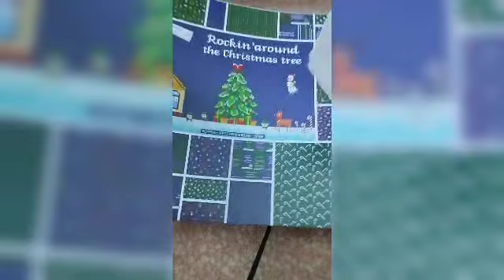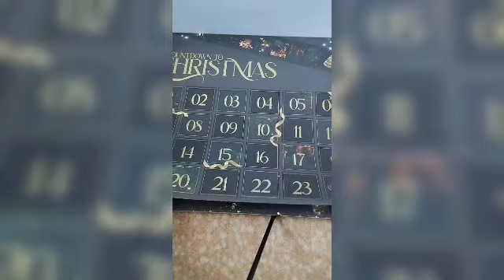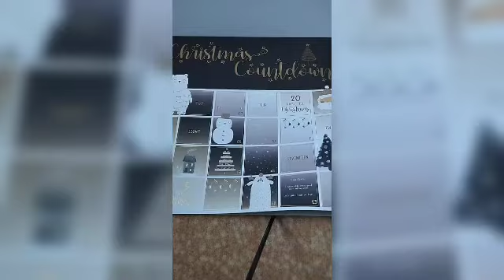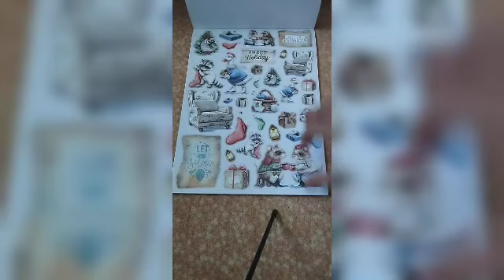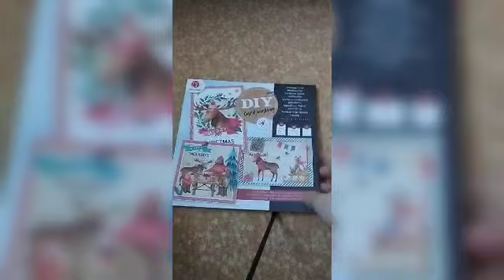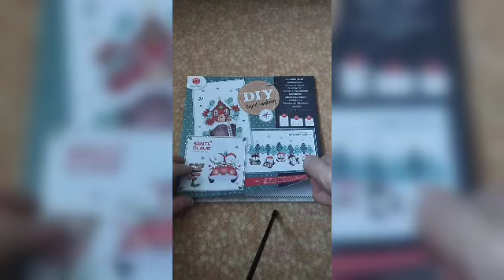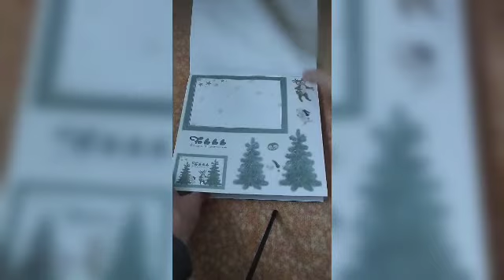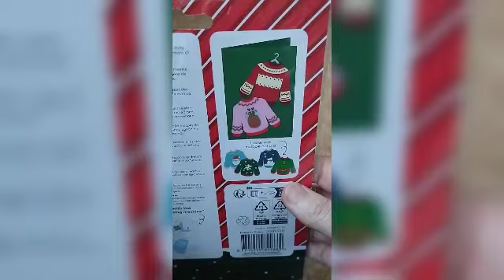Haul de Noël action - Bonnes affaires !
Prêt pour un tourbillon de joie festive? 🎄
je vous dévoile mon haul de Noël Action, rempli d'articles de papeterie uniques et inspirants! 🎁 ...
tout ce dont vous avez besoin pour donner une touche personnelle à vos cadeaux cette saison! 🌟
Vous êtes curieux de voir ce que j'ai déniché ?
Alors, plongeons ensemble dans la magie de Noël
et partagez avec moi quel article vous aimez le plus dans les commentaires!